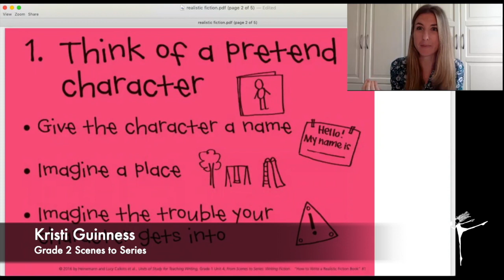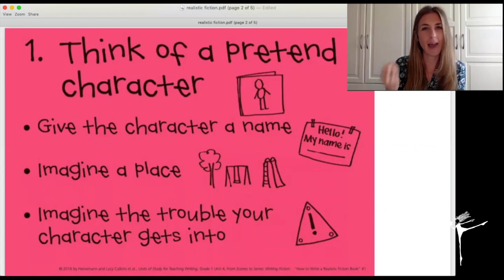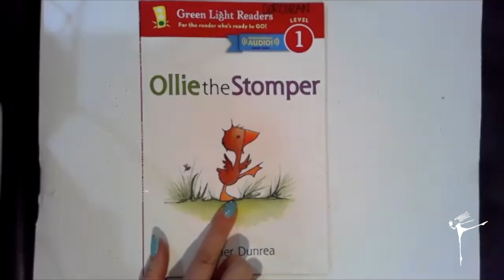Student-Facing Digital Units Preview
The Teachers College Reading and Writing Project is a research think tank and staff development organization housed at Teachers College, Columbia University. Led by Lucy Calkins, the TCRWP has been a leading force in literacy for over 30 years. By developing curriculum and performance assessments, and by working shoulder-to-shoulder with students, teachers, principals, and superintendents, the TCRWP has helped hundreds of thousands of schools to provide more rigorous and joyful reading and writing instruction. The Project works closely with schools in 23 countries, in all parts of the US, and especially in New York City.